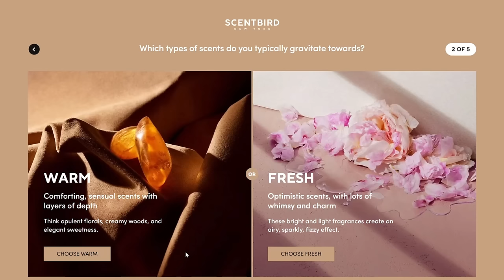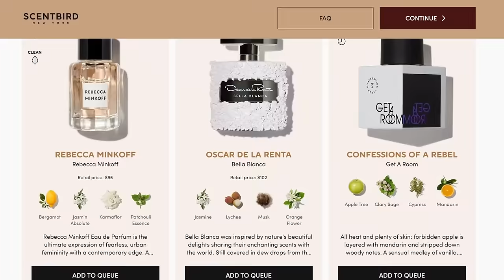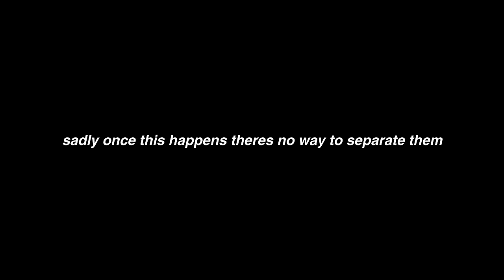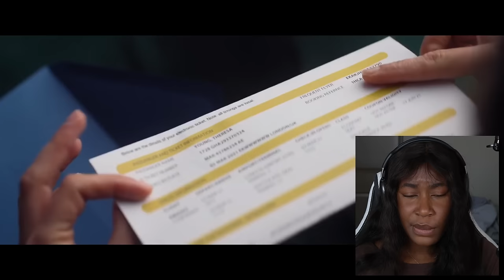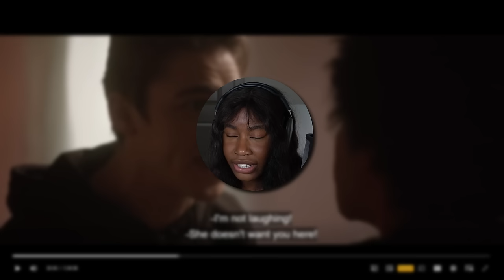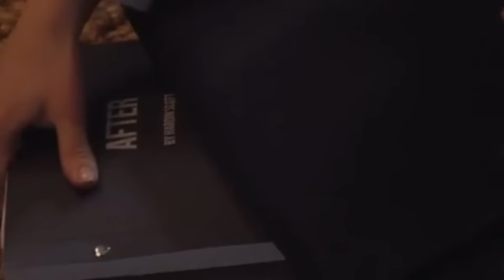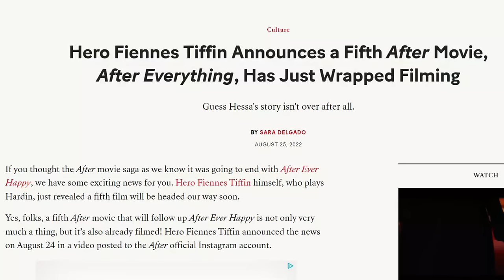STRUGGLING through *After Ever Happy* so you don't have to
00:00 intro
01:28 chaotic perfume review
03:56 "movie"
22:05 therapy session